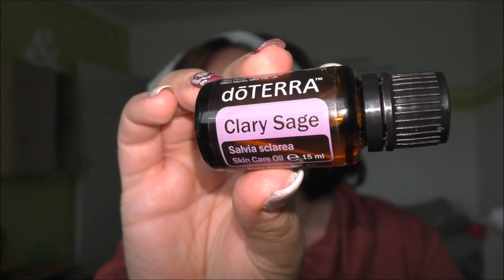Ätherische Öle zur Unterstützung während der Meditation | Frau Farbenfroh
In diesem Video zeige ich euch meine 4 liebsten ätherischen Öle zur Unterstützung während der Meditation.

Wenn ihr uns etwas zuschicken möchtet, dann bitte an diese Adresse:

Julia Ressel
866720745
Packstation 113
02906 Niesky